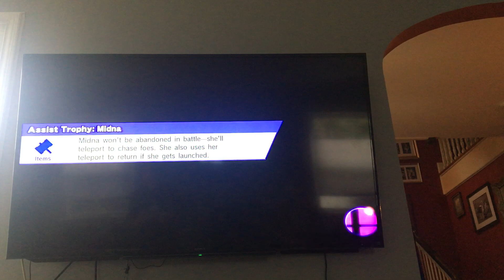Level 9 rageing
We are pros